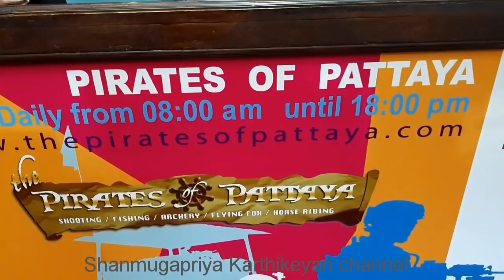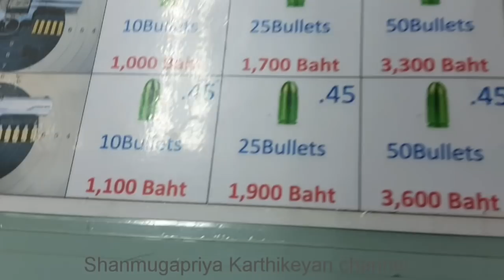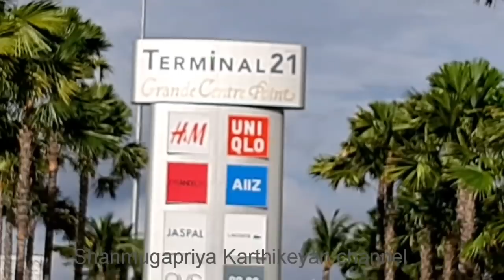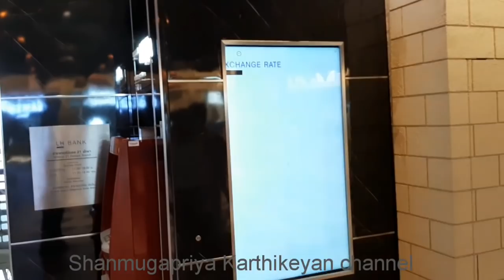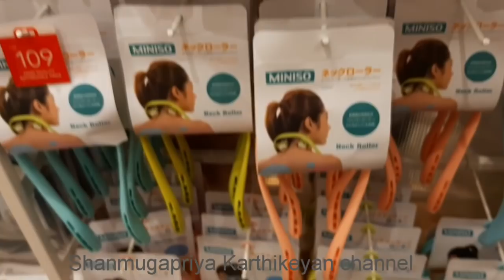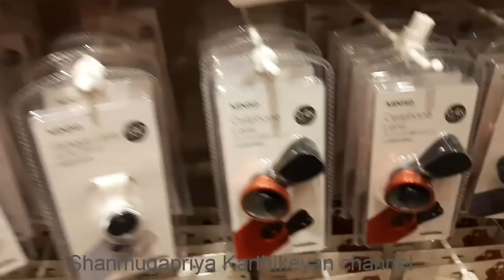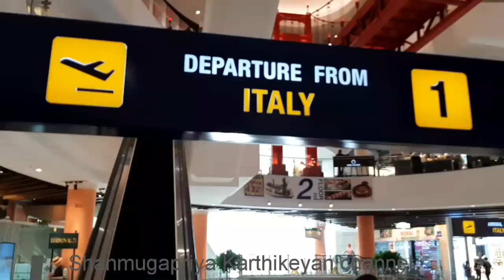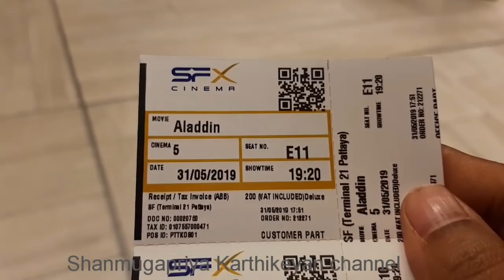Thailand Tour Famous Terminal 21 Mall, Pattaya/ Shoot Range/The Grass Lodge Room Tour🌞Breakfast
💐Shanmugapriya Karthikeyan

🍱The Grass hotel/Gun shoot/ Terminal 21 mall Pattaya Thailand